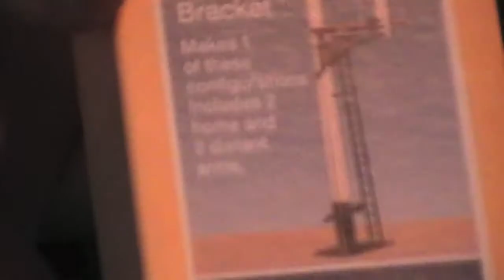Ffarquhar replica project: How to build and convert a Signal Kit part 2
On the original model, the Ffarquhar Branch had operating signals round by the station area. These signals were upper quadrant but were also square post. In order to get the right appearance of these signals I have to convert the Ratio Quick-Assembly GWR Signal Kits to include this feature. In this tutorial I show you how you can go about do that if you wish to have a railway with square post upper quadrant signals.
I must also apologies for the sound quality in this tutorial. Usually I have my microphone hooked up the the camera but the one i'm using doesn't have that feature. Anyways I hope you find this helpful and thank you for tuning in.